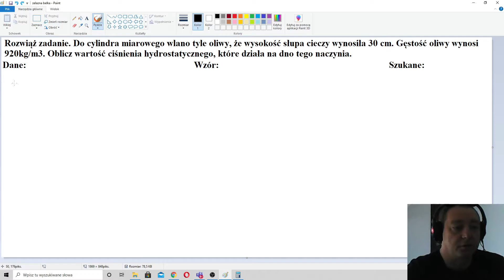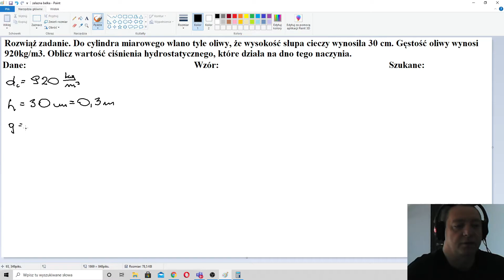Hydrostatyka - ciśnienie hydrostatyczne - zadanie łatwe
Do cylindra miarowego wlano tyle oliwy, że wysokość słupa cieczy wynosiła 30 cm. Gęstość oliwy wynosi 920kg/m3. Oblicz wartość ciśnienia hydrostatycznego, które działa na dno tego naczynia.